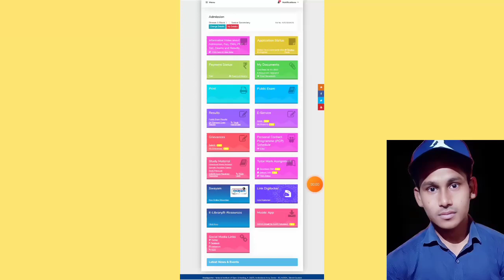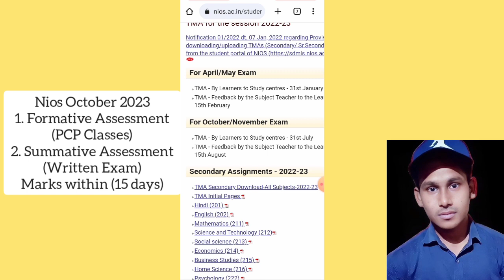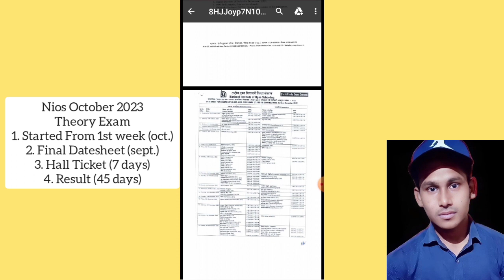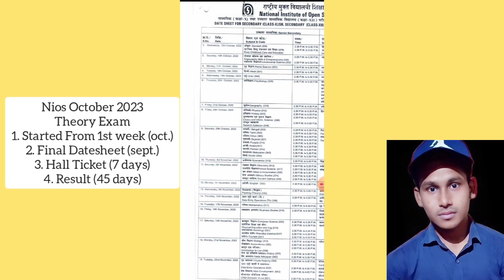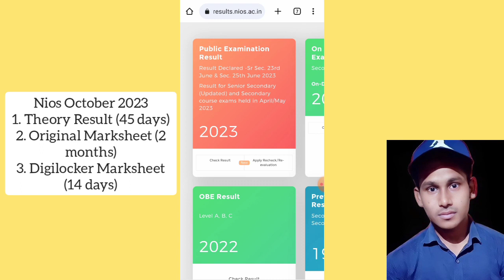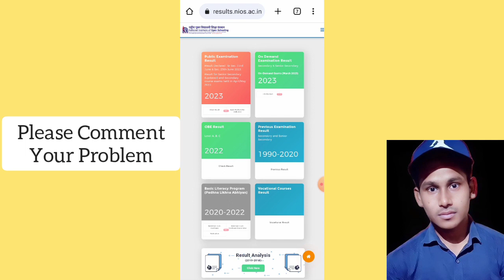Nios October 2023 Tma Submission Practical Exam Theory Exam Result Marksheet | Task Is Helping(NIOS)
About Video
This video is introducing to nios October 2023 tma Submission? Nios october 2023 practical exam? Nios October 2023 theory exam? Nios October 2023 result? Nios october 2023? Nios october 2023 marksheet?.